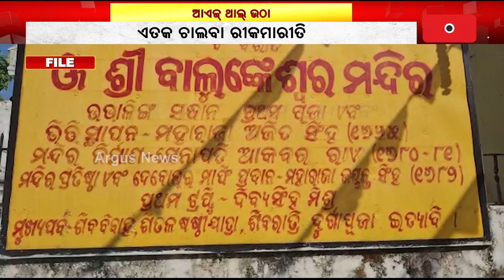ଆଏଜ୍ ଶୀତଳଷଷ୍ଠୀ ଲାଗିର୍ ଥାଲ୍ ଉଠା || Sambalpur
ସମ୍ବଲପୁରର ପ୍ରସିଦ୍ଧ ଶୀତଳଷଷ୍ଠୀ ଲାଗିର୍ ଆଏଜ୍‌ନୁ ମୂଲ୍ ହେଲା ଥାଲ୍ ଉଠା । ଏତକ ଚାଲବା  ରୀକମାରୀତି । ମହାପୁରୁ ଶିବକଁର୍ ବିହା ଲାଗିର୍  ଥାଲ୍ ଉଠା ସଙ୍ଗେ ବଛାଯିବା କନ୍ୟା ମାତାପିତା । ବେଲହଉ ଭିନ୍ ଭିନ୍ ମହାଦେବ ଗୁଡିନେ ପୂଜାପାଠ୍ ।